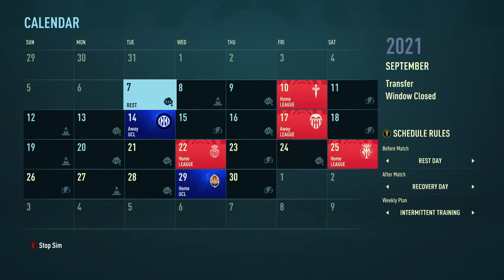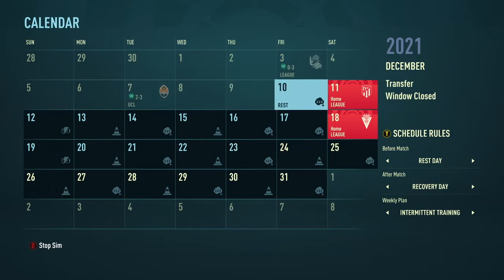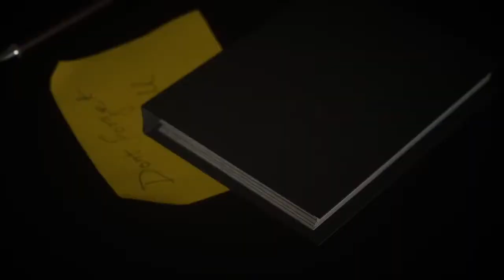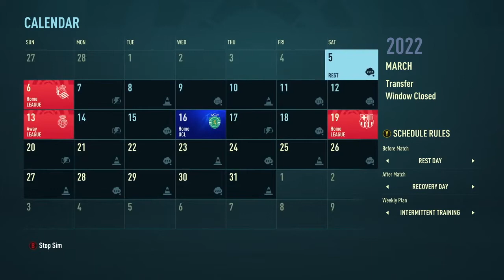FIFA 22 REAL MADRID CAREER MODE - FULL REBUILD FINISHED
Hey guys! In this video I rebuild the great Real Madrid. I will take them to champions league and la liga glory. I buy new galacticos and bring in some old ones! Watch me rebuild one of the greatest teams of all time. Watch and enjoy.

TIMESTAMPS
0:00 Intro
0:25 Reviewing The Squad
2:00 Left Back Signing
5:05 Right Back Signing
7:00 GK Backup Signing
9:05 Reviewing Squad With Signings
9:29 Simulating To January
12:08 Midseason Review
13:21 Re-Signing Cristiano Ronaldo (CR7)
14:30 Simulating To Summer
17:51 Season Review
19:05 Champions League Final
24:09 Squad Growth/Outro